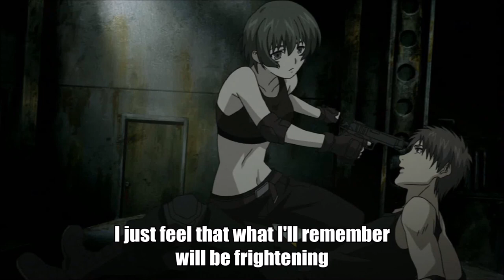Kokia - Transparent [Requiem For The Phantom Ending FULL] Lyrics on Screen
Artist: Kokia
Song: Transparent
Anime: Requiem For The Phantom

WARNING: The pictures may contain spoilers.